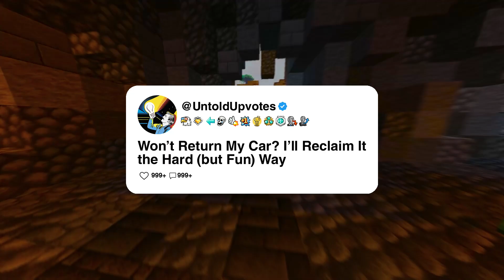Won’t Return My Car? I'll Reclaim It the Hard (but Fun) Way